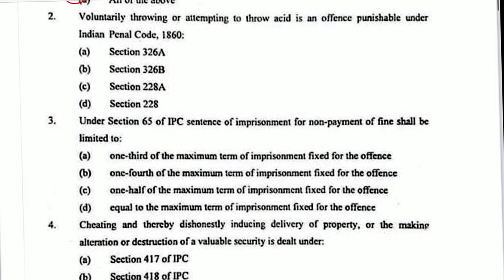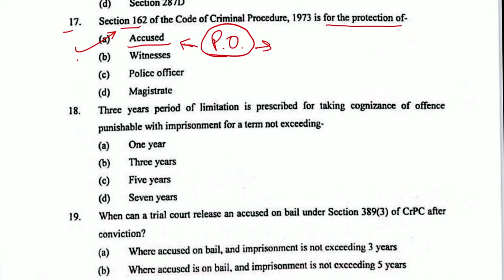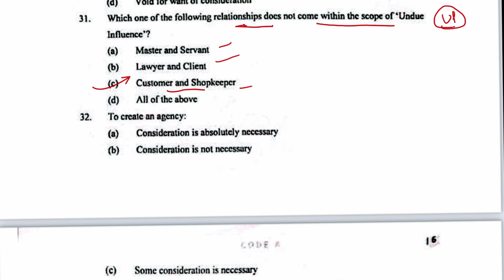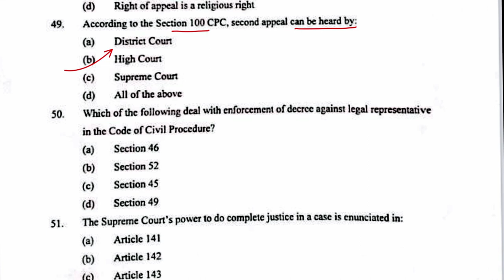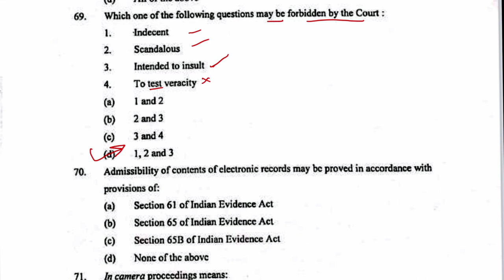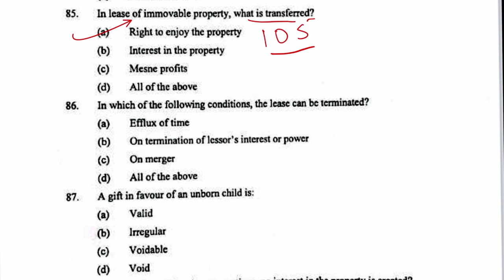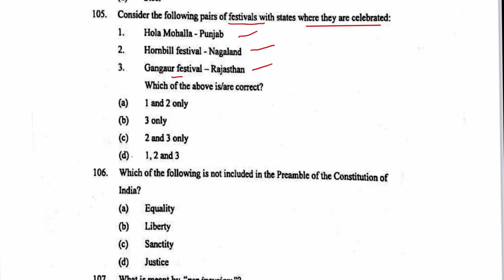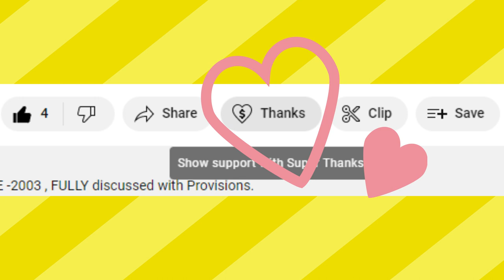PUNJAB JUDICIARY - 2022-23 PCSJ- PRE EXAM PAPER - ANSWER KEY - Fully Discussed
IN this video, We have provided you, with all the questions and their Answers to the Exam Paper of PUNJAB JUDICIARY - PRE EXAM PAPER 2022-23, Fully discussed with Provisions.